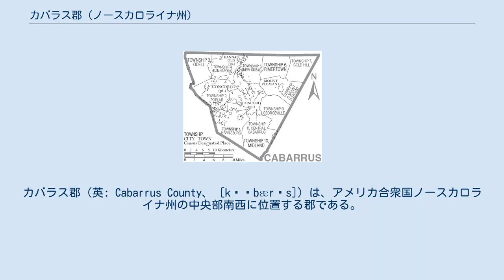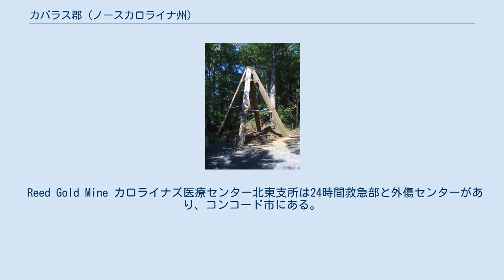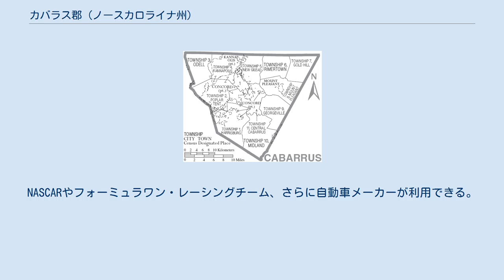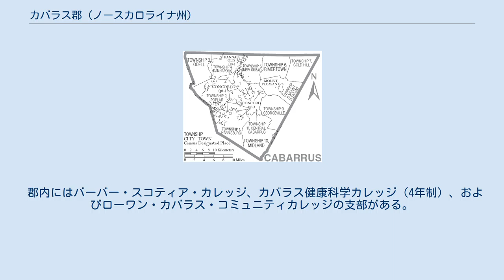カバラス郡 (ノースカロライナ州)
カバラス郡（英: Cabarrus County、 [kʌˈbærʌs]）は、アメリカ合衆国ノースカロライナ州の中央部南西に位置する郡である。
2010年国勢調査での人口は178,011人であり、2000年の131,063人から35.8%増加した。
郡庁所在地は1803年に法人化されたコンコード市（人口79,066人）であり、同郡で人口最大の都市でもある。
歴史ある場所が多い中でもアメリカ合衆国国定歴史建造物に指定されているリード金鉱山が著名である。
 カバラス郡は1792年12月29日に、メクレンバーグ郡から分離して設立された。
郡名は、チョウォーン郡の出身でノースカロライナ州下院の議長を務めたスティーブン・カバラスに因んで名付けられた。
 1799年、郡南東部の未編入領域でコンラッド・リードが金鉱脈を初めて発見した。
リードは、アメリカ独立戦争時に反乱軍に対抗するためにイギリス軍が連れてきた数多いドイツ人傭兵の一人ジョン・リードの息子だった。
ジョン・リードは、多くのドイツ兵がそうしたように軍隊を脱走し、ジョージア州からノースカロライナに移り、ドイツ出身の地域社会に入った。
そこで農園を始めた。
後にその息子のコンラッド・リードが自分の土地で大きな金塊を発見した。
ジョン・リードはその金塊を売って、ファイエットビルまで1週間かかる旅費にし、息子の発見の経済的重要性を認識した。
 ジョン・リードはまずその土地で砂金採掘を始め、その後地下を掘り、得られた金で裕福になった。
その金山はリードの金鉱山と呼ばれるようになった。
郡内で多くの金が発見されたので、それを扱うためにシャーロット貨幣鋳造所が建設された。
 リード金鉱山は国内初の金山としてアメリカ合衆国国定歴史建造物に指定された。
州内の金は20世紀初期まで採掘された。
今日鉱山の再建されたトンネルを探検することができる。
 カバラス郡は地域のセントラリナ自治体委員会のメンバーである。
カバラス郡は5人の委員による郡政委員会が統治しており、委員は郡全体を選挙区に選ばれ、任期は4根年間、2年毎に半数が改選される。
郡の運営は郡マネジャーが行っている。
 カバラス郡はカロライナ・ピードモント台地の穏やかにうねる田園部にある。
特に高い山は無いが、東半分にはユーハリー山地の西端にあたる麓丘陵部がある。
標高は約500フィート (150 m) から800フィート (240 m) である。
大きな船が通ることのできるような川は郡内を流れていない。
一番近い航行可能な川は隣接するローワン郡を流れるヤドキン川である。
土地の傾斜は南東部に向かって下っている。
郡内で最長の水路はロッキー川であり、アイアデル郡を水源とし、スタンリー郡のノーウッドの下流でピーディー川に注いでいる。
天候は温暖で、暑い夏と、温暖から冷涼な冬がある。
時として悪天候が起こり、温かい季節の雷雨や冬の雨氷や降雪が時たま起きる。
平均した冬には降雪がゼロのこともあり、また3回ほど積雪することもある。
雪は積雪の間に溶け、雪塊となることは無い。
年間平均降雪量は4インチ (10 cm)、降水量は46インチ (1,200 mm) である。
夏至の頃、日中の時間は14時間33分となり、可視光は15時間32分継続する。
 リン湖は広さ18エーカー (7.3 ha) の小さな湖であり、郡の中央にある。
州道73号線と旧空港道路の間に位置している。
リン湖道路は曲がりくねった2車線道路でこの2本の道路を繋ぎ、湖や小さな池を見ることができる。
リン湖は自然湖であり、水深は平均して28フィート (8.5 m) である。
湖とその周辺では鹿、リス、アライグマ、オポッサム、スカンク、コクチバス、ブリームなどが見られる。
 カバラス郡は13の郡区に分割され、番号付けされている。
第1郡区はハリスバーグ、第2郡区はポプラ、第3郡区はオーデル、第4郡区はカナポリス、第5郡区はニュージリード、第6郡区はライマータウン、第7郡区はゴールドヒル、第8郡区はマウントプレザント、第9郡区はジョージビル、第10郡区はミッドランド、第11郡区はセントラルカバラス、第12郡...